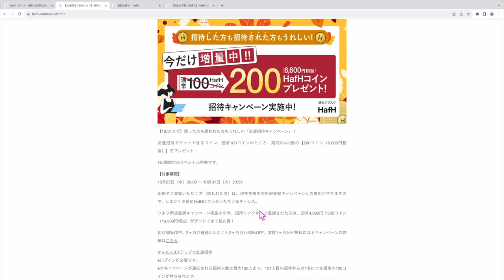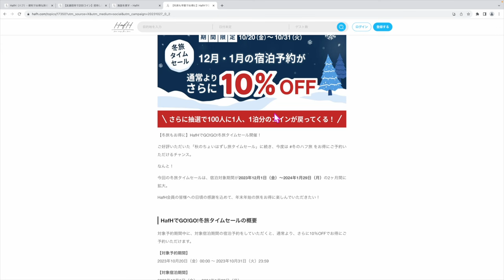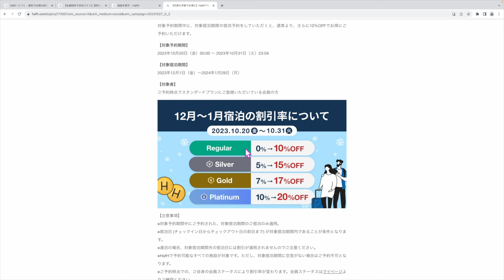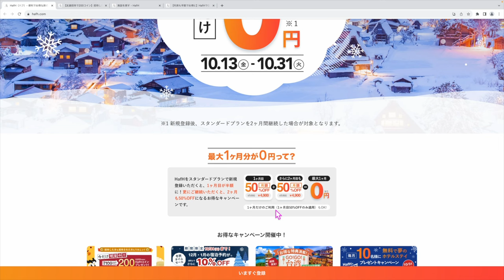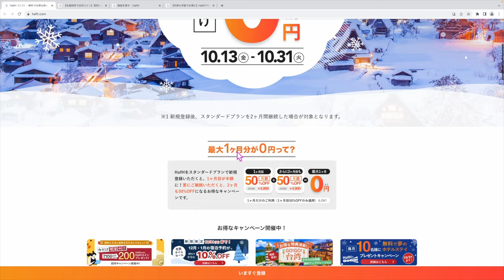月額制宿泊サービスHafH🏨キャンペーン解説まとめ‼️気になってた方チャンスです！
☑️月額制宿泊サービスHafH紹介コード

番号　00098010